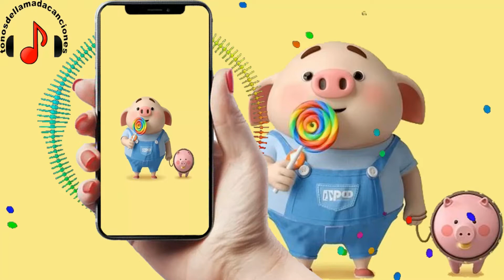Thinking Out Loud descargar tonos de llamada | Tonos de llamada gratis | Tonosdellamadacanciones.com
Descargar tonos de llamada Thinking Out Loud gratis para teléfonos en Tonosdellamadacanciones.com. Regístrese para recibir actualizaciones sobre las últimas canciones diarias en todo el mundo aquí.